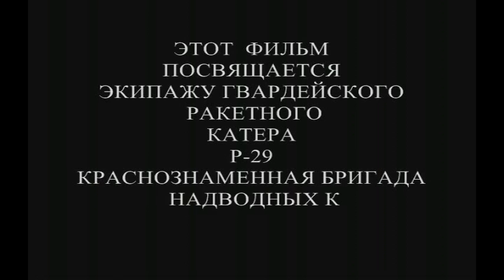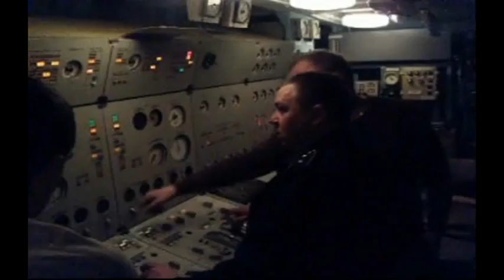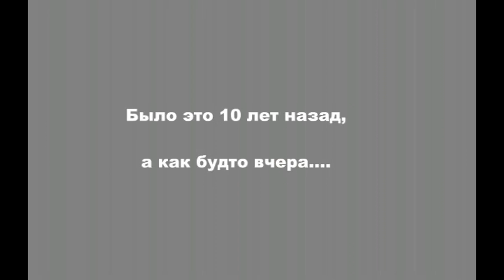Когда минуты роковые настают. Фильм. Ракетный катер Р-29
Для экипажа рка Р-29 и гвардейскому дивизиону ракетных катеров ТОФ. 10 лет назад.